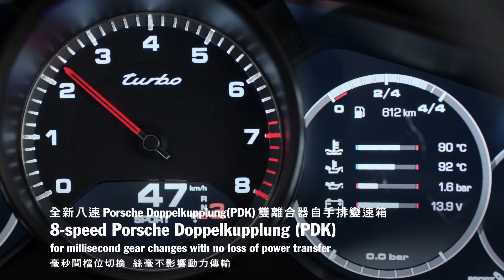全新 Panamera 更強勁的極致動力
搭載全新 4.0 公升雙渦流雙渦輪增壓 V8 引擎的 Panamera Turbo，坐擁 550 匹最大馬力與靜止加速至時速 100 公里僅需 3.8 秒的堅強實力，創下紐柏林北賽道 7 分 38 秒最速紀錄 !

全新 Panamera  眼界成就新勁界